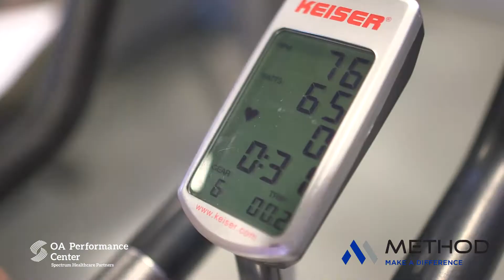OA Performance | Method :30